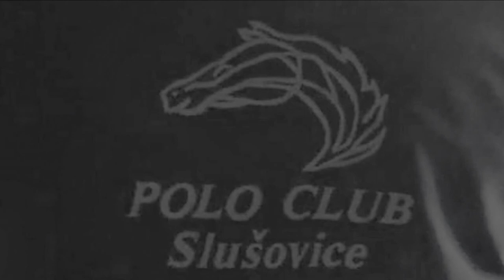Pólo SLUŠOVICE- VYJÍŽĎKA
Pólo koně SLUŠOVICE_